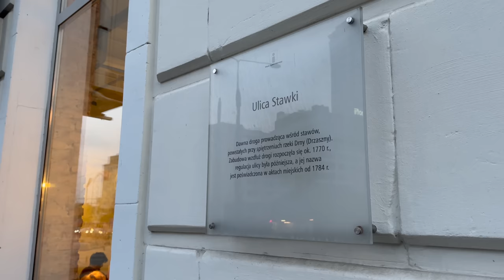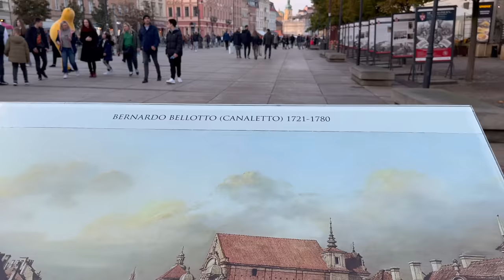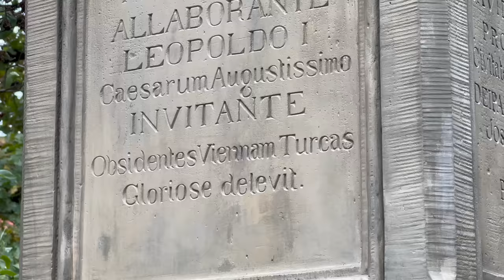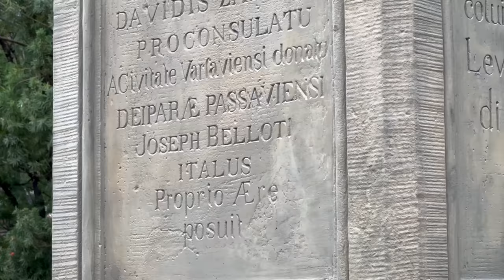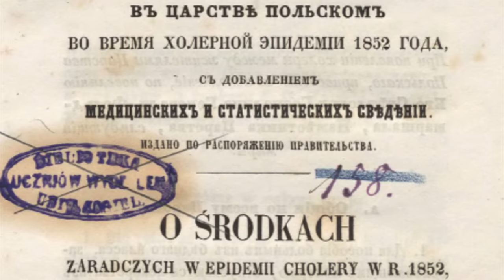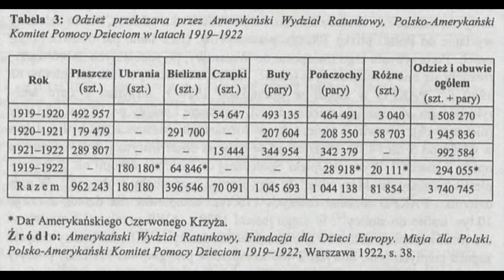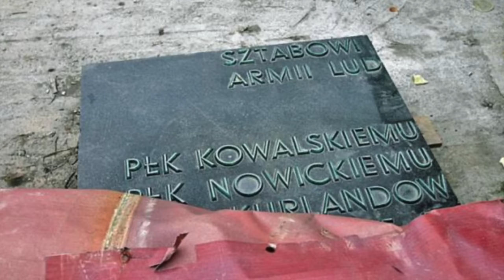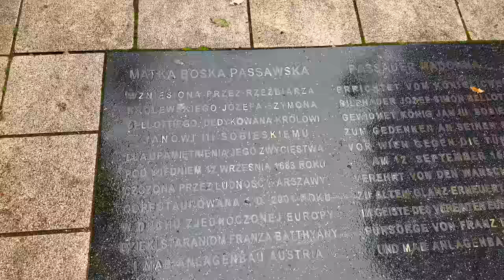Ciekawostki Krakowskiego Przedmieścia: Matka Boska Passawska i Skwer Hoovera w Warszawie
Dzisiejszy spacer po Warszawie ogniskuje się wokół figury Matki Boskiej Passawskiej na Krakowskim Przedmieściu. To drugi najstarszy pomnik w Warszawie i świadectwo zarazy oraz bitwy pod Wiedniem (1683 r.). Za figurą Maryi znajduje się skwer Herberta Hoovera, który też kryje kilka cikawostek.

Jeśli podoba Ci się moja praca, będę wdzięczny jeśli postawisz mi kawę z linku poniżej. Dziękuję :)

Rozkład jazdy:
00:00 Wstęp
00:04 Skąd się wzięła nazwa Muranów?
02:00 Zarazy i epidemie w Warszawie
02:56 Jan III Sobieski i bitwa pod Wiedniem
03:53 Matka Boska Passawska w Warszawie
05:22 Związki Warszawy i Wenecji
05:50 Casanova w Warszawie
06:50 Józef Szymon Bellotti i symbol Warszawy
08:10 Skwer Hoovera (pomoc amerykańska dla Polski)
09:47 Pomnik Wdzięczności dla Stanów Zjednoczonych
10:50 Problemy z Armią Ludową
12:39 Kościół Karmelitów w Warszawie (kościół seminaryjny Warszawa)

Bibliografia:
Głębocki W., Warszawskie pomniki,  Warszawa 1990.
Badach A., Królikiewicz M., Bellotto zwany Canalettem. Zobacz to! Arcydzieła w Zamku Królewskim w Warszawie, Warszawa 2022.
Dylewski A., Warszawa i okolice, Bielsko-Biała 2008.
Galiński F., Gawędy o Warszawie, Warszawa 1937.
Sochala M., Wielka akcja ratownicza - dzialność Polsko - Amerykańskiego Komitetu Pomocy Dzieciom (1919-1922), w: Acta Universitas Lodzensis, Folia Historica 85, 2010, s. 185nn (pdf, dostęp on-line 22.10.23).
Bartoszewicz A., Weszpiński P. E., 1655 Erik Dahlberg Plan Warszawy, Muzeum Warszawy 2021.
Kraushar A., Pałace: Rzeczypospolitej, Kazimierzowski, Radziwiłłowski i Błękitny. Zarysy Historyczno-Obyczajowe z 47 ilustracjami, Poznań-Warszawa-Wilno-Lublin 1925.
zdjęcia i informacje ogólne: fotopolska.eu, warszawa1939.pl